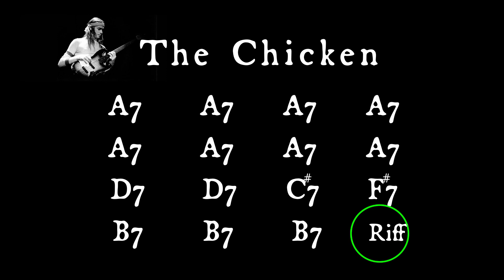Funk Backing Track in A | The Chicken by Jaco Pastorius | 91 BPM | Jam Track